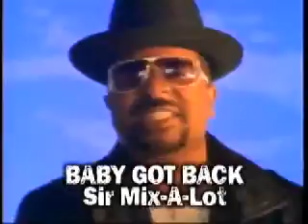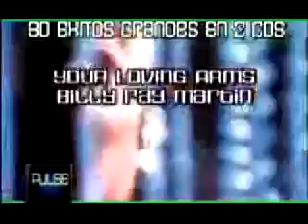Top 5 Latino Videos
Check Out The Best Collection from All of The Rest

Monsters of Rap Music CD
BeetleBorgs Metallix Introduction
Pulse Music CD
Big Bad BeetleBorgs
The Emperors New Groove Perfect World

Collectio Optimus ex Morbi omnibus ceteris

Monsters of Rap CD Musica
BeetleBorgs Metallix introduzione
Pulse CD Musica
Doo Din BeetleBorgs
Un Emperor Nouvelle Rainure Monde parfait